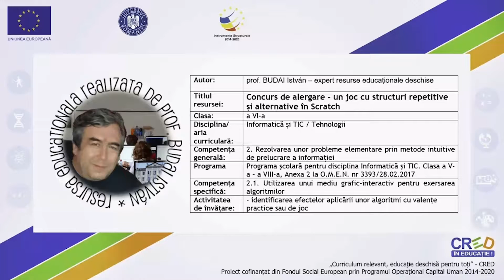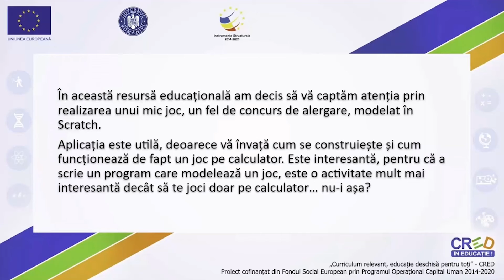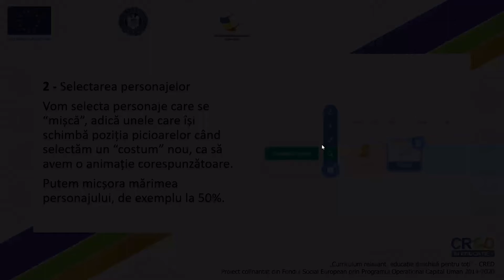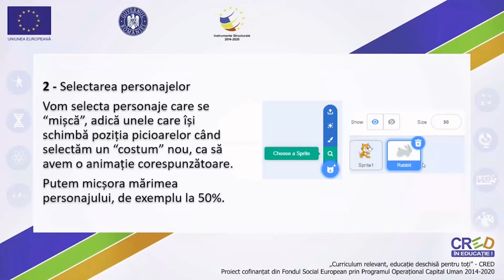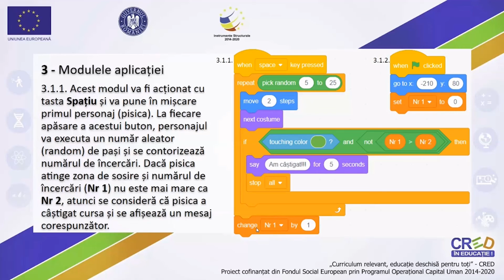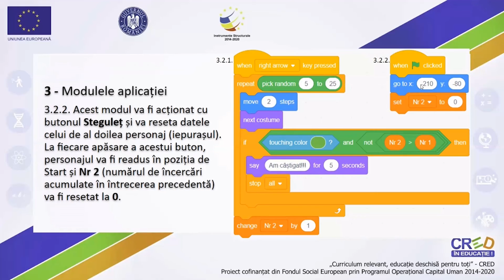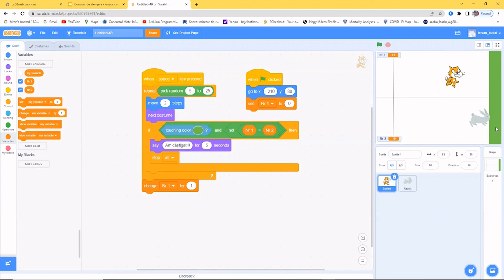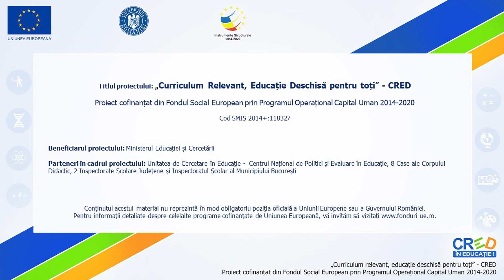Concurs de alergare un joc cu structuri repetitive și alternative în Scratch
Resursa prezintă un joc, implementat în Scratch, având la bază un algoritm care utilizează structuri repetitive și alternative. Pe o pistă de alergare orizontală există 2 benzi și pe fiecare bandă este așezat la linia de start câte-un personaj. Cursa este reprodusă cu ajutorul unor variabile random care determină numărul de pași  pentru fiecare „concurent”, la apăsarea unei anumite taste, până când primul va atinge linia de „finish”. Cuvinte cheie: joc Scratch, variabile random, structuri repetitive, structuri alternative.